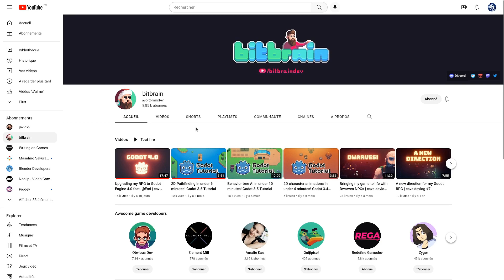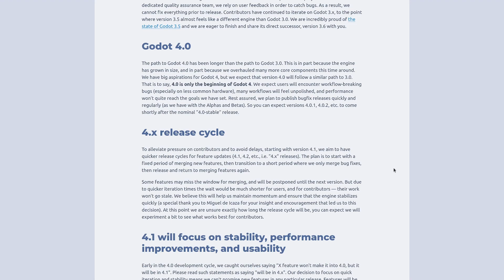Should you use Godot 4 already? (Godot 4 beta)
Here, I answer your quick questions about Godot and game development in simple videos.
If you have a question that we can answer in 5 minutes max, ask away!

Learn to Code From Zero with Godot (beginner game development course)